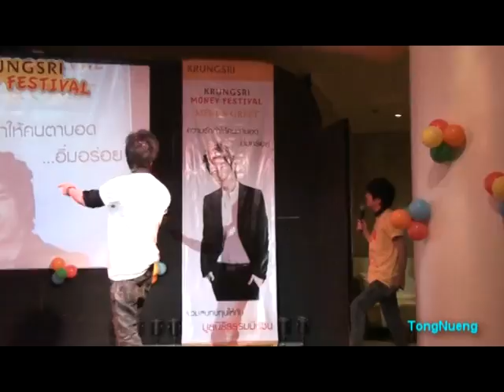Nat+ToL AF4 Meet&Greet Game 1@Pullman Khonkaen